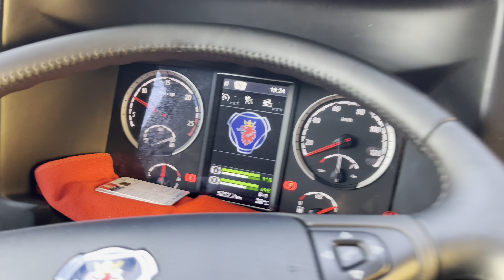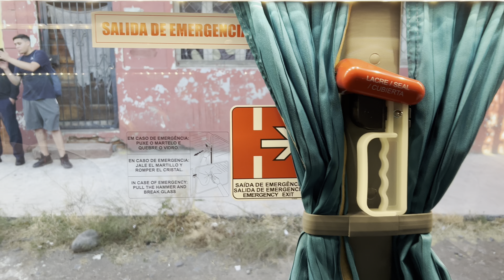Marcopolo Paradiso 1800 DD New G7 - Scania K400 - Queilen Bus (Exterior e Interior)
Grabación de la nueva unidad Marcopolo Paradiso 1800 New G7 DD con chassis Scania K400 Salon Cama de 43 asientos + la cabina de conducción perteneciente a la empresa Queilen Bus unidad 133.